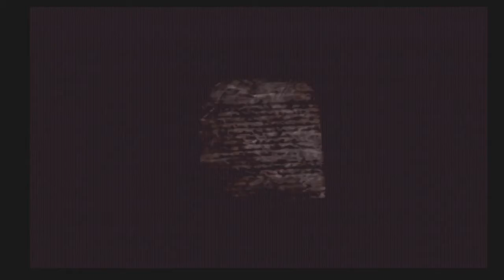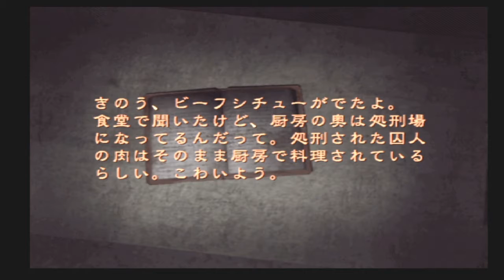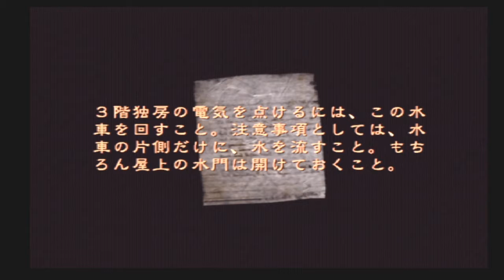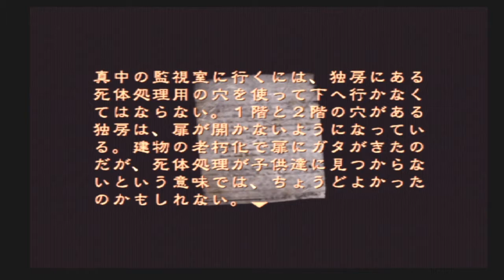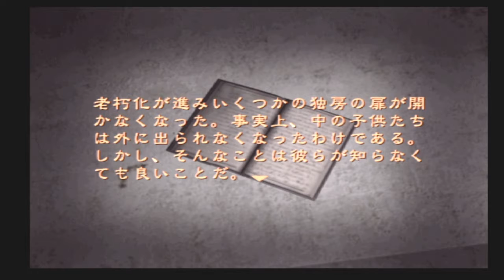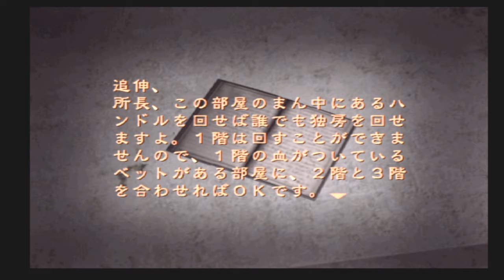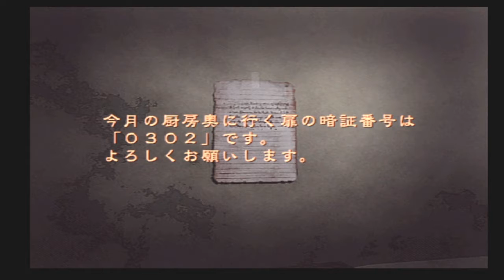#9【サイレントヒル4】こ、この奇◯野郎がぁぁぁぁ！！(17:35~音量注意)【実況プレイ】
PS2「サイレントヒル4」の実況プレイです
シリーズ過去3作もプレイしておりますので、お時間があればご覧いただけると嬉しいです

過激な描写等ございますのでご注意ください

ちなみに動画タイトル「IQ70」は知的障◯ギリギリのレベルです
自虐ネタになりますが、問題があった場合や不快感を感じる視聴者様がいらした場合は修正致します